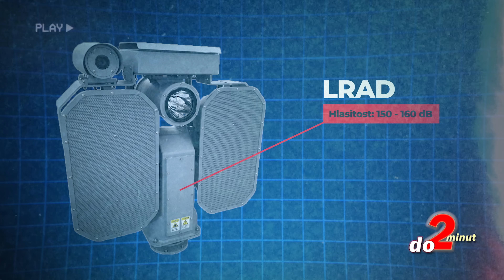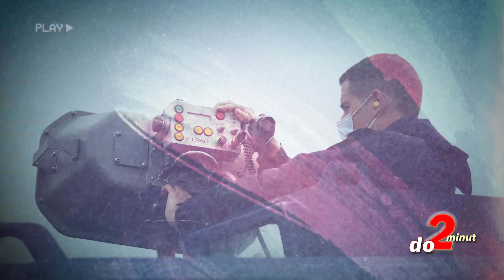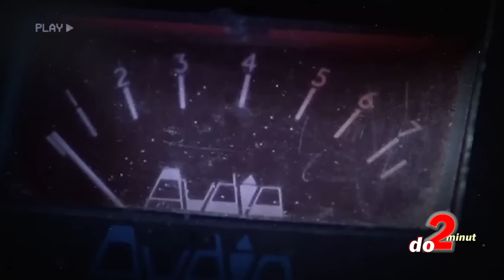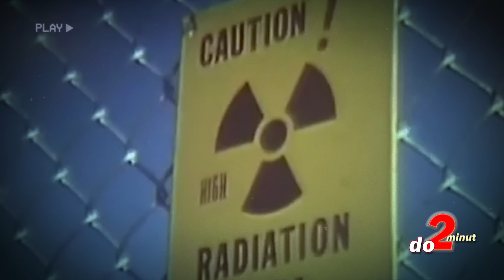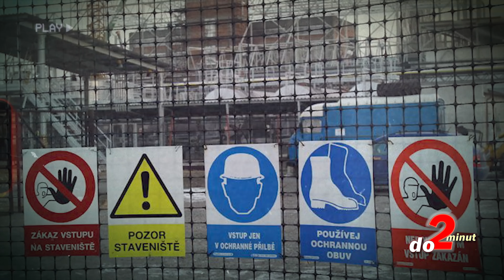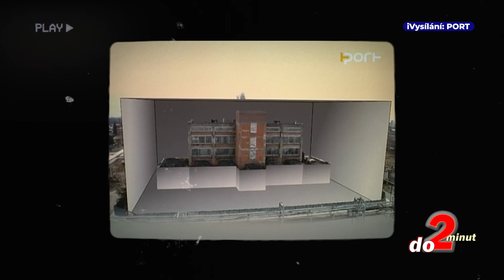Český Černobyl, o kterém se nemluvilo – Spolana Neratovice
Některé vojenské technologie nikdy neměly spatřit světlo světa.
Jiné se do něj sice dostaly – ale jen na krátkou chvíli, než zmizely v utajení, zákazu nebo zapomnění.

V tomhle dokumentu se podíváme na projekty, které fungovaly úplně jinak, než si většina lidí představuje.
Nešlo o klasické střely a výbuchy, ale o zvuk, světlo, energii a chemii – technologie, které dokázaly paralyzovat, oslepit nebo změnit prostředí, aniž by padl jediný výstřel.

Uvidíte příběhy:

experimentálních létajících platforem inspirovaných vizí Iron Mana,

sonických zbraní, které dokážou ovládat dav pouhým zvukem,

laserových systémů, jež byly zakázány dřív, než se stihly masově použít,

i projektů na hraně sci-fi, které měly změnit podobu moderní války.

Dotkneme se také míst, kde se technologie a realita nebezpečně protnuly – od tajných vojenských polygonů až po české stopy v příběhu chemických látek, jejichž následky jsou cítit dodnes.

Kapitoly:
00:00  Úvod
0:10 Williams X-Jet
1:27 LRAD: Akustické zařízení s dlouhým dosahem
5:00 Mosquito: Zařízení proti shlukování osob
6:04 Objekt: 1K11 Stilet
8:01 Projekt Pluto: Jaderný pohon
9:49 Spolana Neratovice

Získej výhody a bonusy:
PŘIPOJIT SE